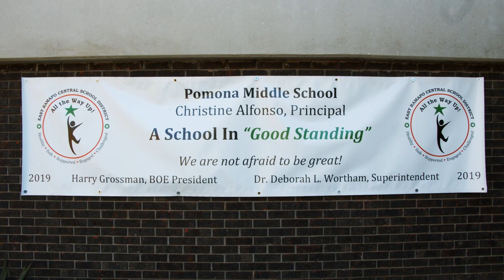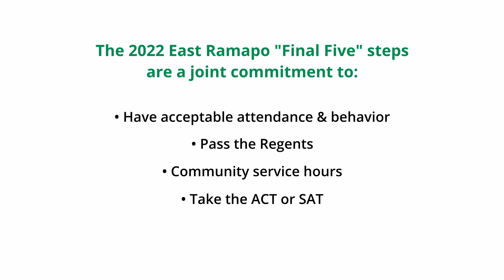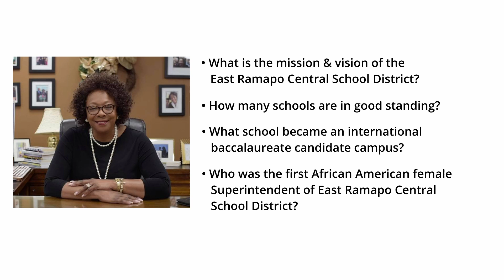Sheroes Part 2 Dr. Deborah Wortham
Sabrina Charles-Pierre tells us about the impact Dr. Deborah Wortham had on the East Ramapo community.